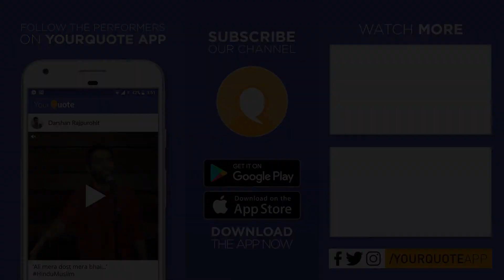'Kalam Hi Meri Shastra Hai' by Mrinal Pandey | Hindi Poetry | YQ - Hike Mic 1 (OnTrack)